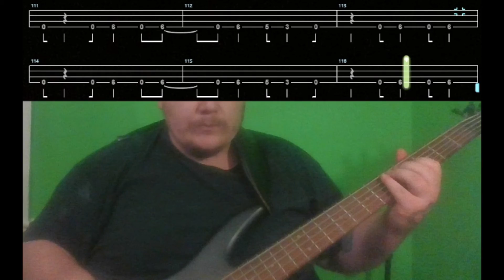Marylin Manson - Beautiful people Bass cover With TAB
steady chuinchy bass from Manson and twiggy